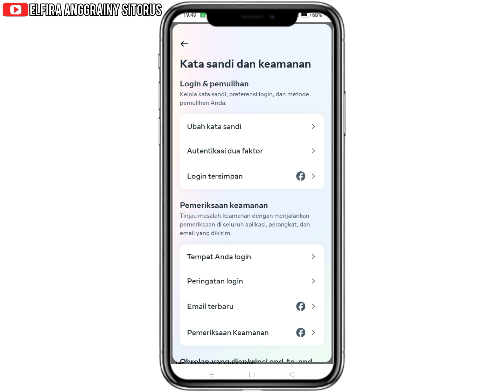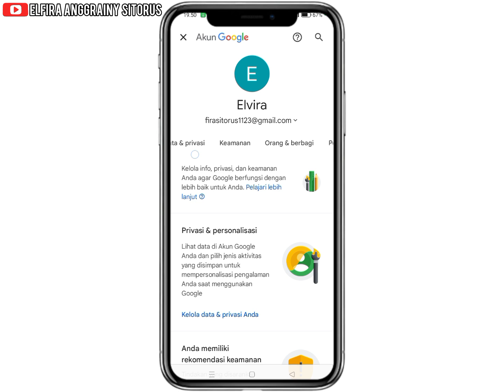Cara Melihat Kata Sandi Facebook Sendiri | Terbaru 2024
Hay guys balik lagi ke channel YouTube aku. Channel seputar dunia tutorial. Video ini berisi tutorial cara melihat kata sandi facebook sendiri.

Bagi kalian yang lupa kata sandi facebook dan ingin melihat kembali kata sandi facebook kalian. Langsung aja simak video ini. semoga video ini bermanfaat untuk kalian.